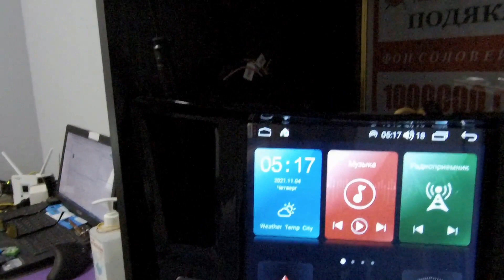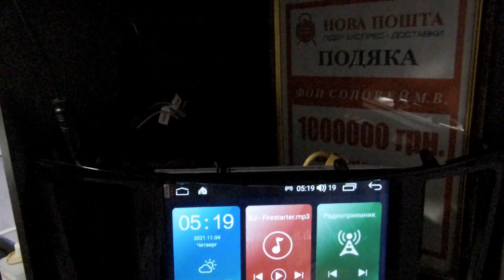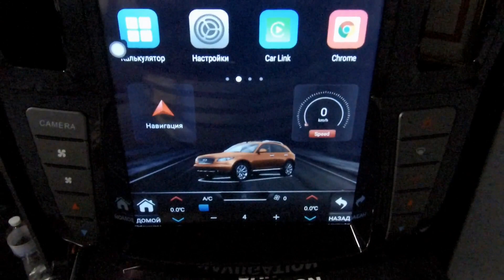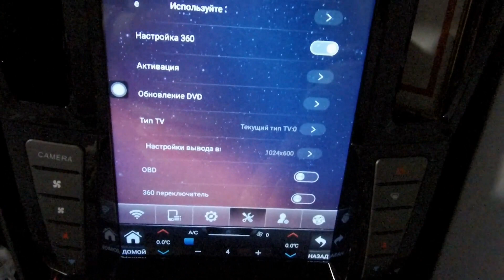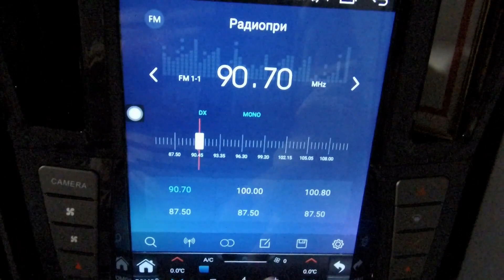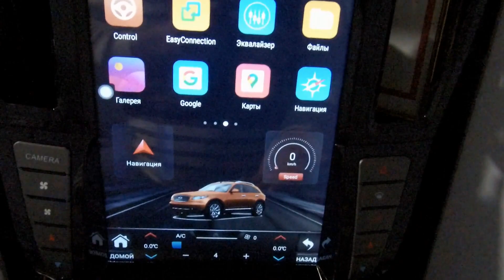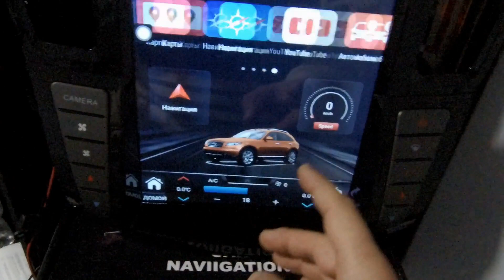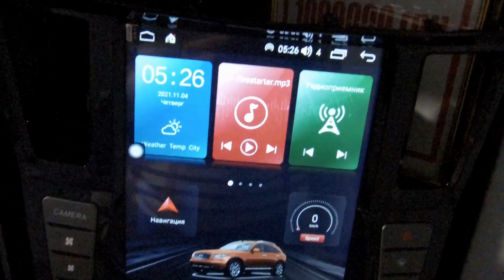Why Tesla - Junsun Tesla style android radio tape recorder. Is it worth buying?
Да что там Tesla - Junsun  Tesla style андроид магнитола . Стоит ли покупать?